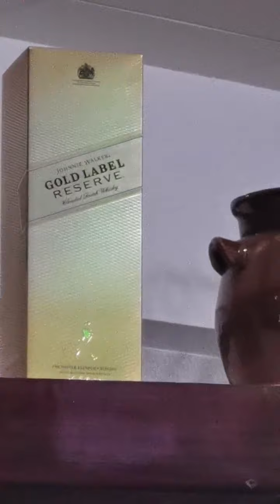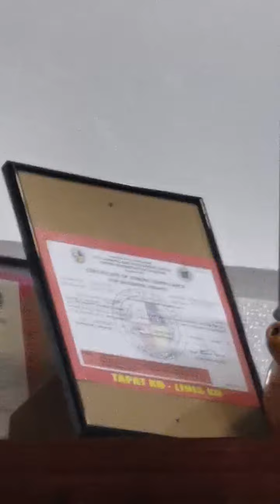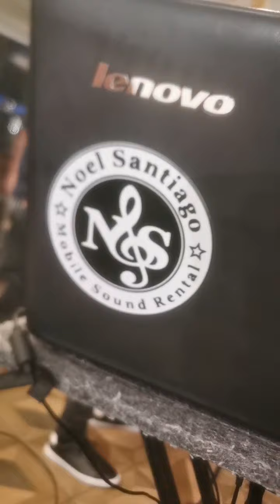Jayson Corpuz channel TV VLOG FEAT NOEL SOUNDS RENTALS @ RUSTICA ANGELES CITY JUNE23, 2021